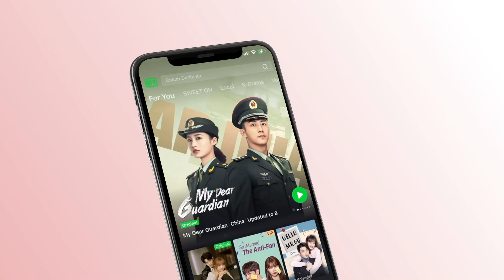قبلة على موج البحر | الحب الأول مجدداً الحلقة 11 | iQiyi Arabic